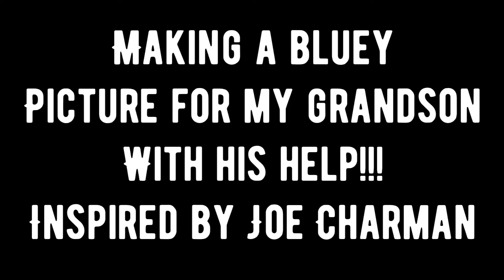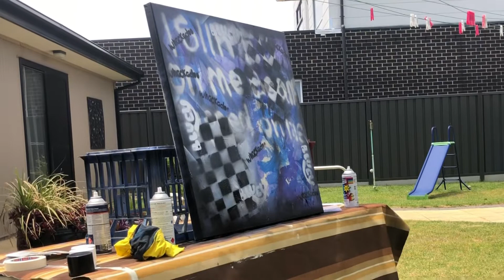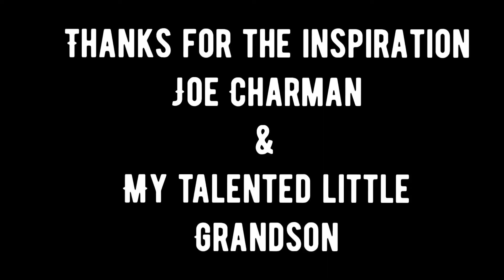How to art involving the kids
I wanted a picture to put on my grandson wall, we were inspired by a picture from Joe Charman who uses a similar style to myself, we made ours slightly different and my grandson loves it to bits